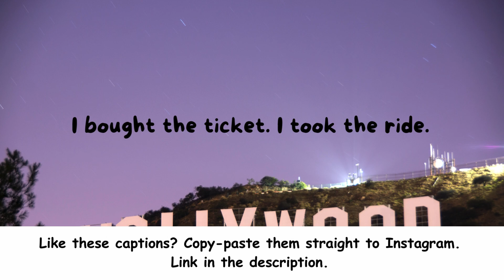Hollywood Captions | What To Post on Hollywood Pictures?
Welcome to our dazzling journey into the glitzy realm of Hollywood Instagram Captions! In this video, we're about to sprinkle some stardust on your social media posts, ensuring they shine as brightly as a Hollywood premiere.

What You'll Discover in This Video:

1. Glamorous Hollywood Captions: For those who want to add a touch of elegance to their posts. We'll explore captions like "Red carpet ready" and "Living my Hollywood dream," perfect for capturing the essence of Tinseltown in your photos.

2. Funny Hollywood Captions: Bring a dose of laughter to your feed with captions like "More entertaining than a blockbuster" and "My life is a rom-com with no budget." These witty phrases are bound to bring smiles and engagements to your social media universe.

3. These captions will give your posts an A-list vibe and make you feel like the star of your own show.

4. Hollywood Moments Captions: Capture the magic of iconic Hollywood moments with phrases like "Creating my Hollywood story" and "Lights, camera, action - in my world." Perfect for adding a cinematic flair to your social media snapshots.

This video is a must-watch for anyone aiming to elevate their social media game with a touch of Hollywood glamour. Whether you're an Instagram icon, a Facebook film buff, or just someone who loves to share their extraordinary moments, these captions are crafted to add an extra layer of stardom to your posts.

Keywords and Phrases Featured:

Hollywood Instagram Captions
Glamorous Social Media Captions
Celebrity-Inspired Instagram Captions
Funny Hollywood Phrases
Captions for Hollywood Moments
Stylish Social Media Post Ideas
Engaging Hollywood Captions
Creative Instagram Captions
Red Carpet Captions
Captions for Hollywood-inspired Photography

Follow us for more Hollywood inspiration and tips to make your social media feed as star-studded as the Walk of Fame.